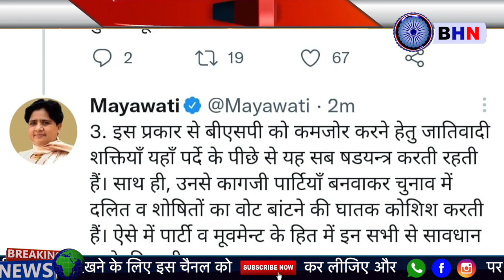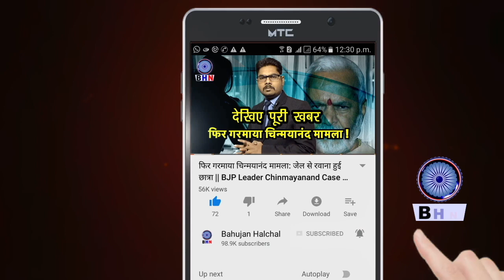दलितों में स्‍वार्थी भितरघातियों पर MAYAWATI का फूटा गुस्‍सा ! रिश्‍तेदारों पर मतलबी होने के आरोप !